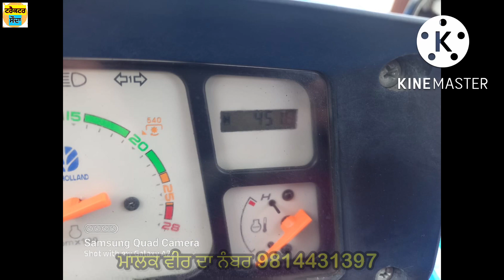ਨਵਾਂ ਹੀ ਪਿਆ ਨਿਊ ਹਾਲੈਡ 5620 ਵਿਕਾਊ | 2020 ਟੌਪ ਮਾਡਲ | ਥਰੀ ਸਪੀਡ New Holland 5620 For Sale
New holland 5620 for sale | new holland 5620 for sale in punjab | tractor for sale in punjab | tractor mandi | Tractor Sauda | Tractor For Sale | Tractor | Vehicle Finance And Loans

For Free Advertising Send Detailes On this Helpline Number

Ford 3600
Tractor spare parts and accessories
Tractor repair
How to repair tractor
How to change lift pump of tractor
How to repaint tractor
Tractor for sale in Himachal
Second hand tractors
Used tractors
Old tractor for sale
Tractor mandi
Tractor sauda
Tractor bazar
Amrik bhaini jassa
Amrik dhaliwal
Tractor modified
Tractor club
Globe tractors
Shonki sardar
Harbhej sidhu
Prime tractors
Garib kisan
Ford 3600
Swaraj 855
John Deere
Mahindra Arjun
Mahindra 275
Hindustan tractor
Belarus tractor
Solis tractor
Kobota tractor
Farmtrac 60
Tractor modification
Channi Kotkapura
Tractor videos punjab
Tractor sale
Old tractor
Ford
Tractor sale in punjab
Tractor
Tractor sales video
Tractor search
Tractor mela youtube channel
Tractor video
Tractor youtube
Tractor sale
Implements for tractors
Implements for farming
Second hand implements
Second hand tractor farmtrac
Used tractor
Vehicle search
Vehicle
Vehicle for sale
Sale
Sale purchase tractor
Sales channel
Farm equipment supplier
Tractor parts
Tractor parts supplier
Farm equipment
 Tractor mela
Amrik bhaini jassa
Tractor sauda
Implements
Tractor parts
Tractor  accessories
Secondhand cars
Tractor mandi
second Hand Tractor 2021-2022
tractor sale in harayana
tractor mandi Maharastra
Tractor mandi talwandi sabo live